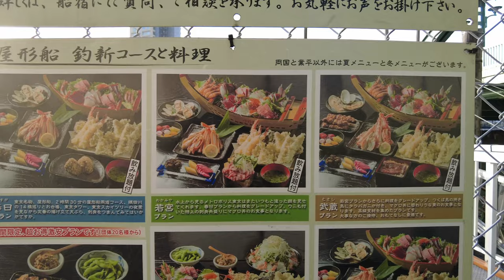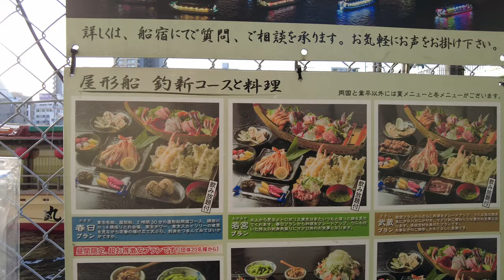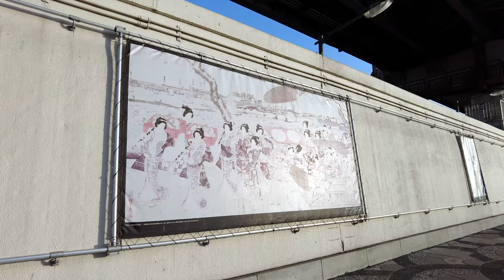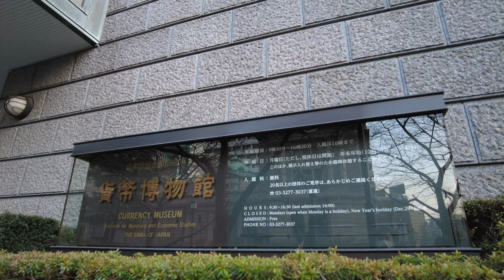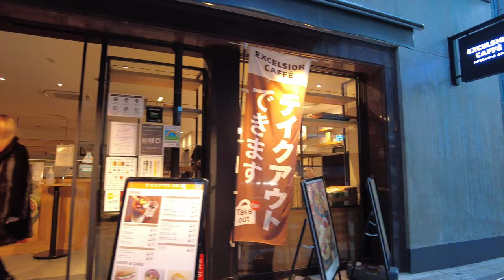[4K]Walking Tokyo | Skytree to Tokyo Station, through Ryogoku & Sumida River Walk (March 5, 2022)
I walked from Tokyo Skytree to Tokyo Station, a distance of 1 hour 15 minutes. Along the way I pass the beautiful Sumida River, the famous Sumo wrestling town of Ryogoku, and Nihonbashi, the most prosperous district of Edo period. The Sumida River is a popular river for cruising and is beautiful, so take a look!

Time: 4:10PM
Weather: Sunny
Temperature: 62.8°F (17.1°C)

00:00 Tokyo Skytree
16:34 Skytree from Sumida river
17:37 Sumida River
19:14 Pleasure boat(Yakatabune)
33:50 Cruise ship
41:07 Ryogoku Bridge
48:09 Road construction
1:05:41 Nihonbashi Area
1:18:23 Tokyo Station

⁂Support⁂Thank you always for your support!

🤝I aim to create videos that everyone can watch in a safe and relaxing environment.
🤝No discriminatory comments, slander, etc.